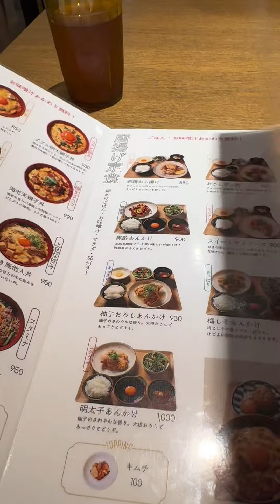大阪心斋桥地下商店街炸鸡饭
日本大阪美味炸鸡饭、宁可错过飞机也不可能错过炸鸡